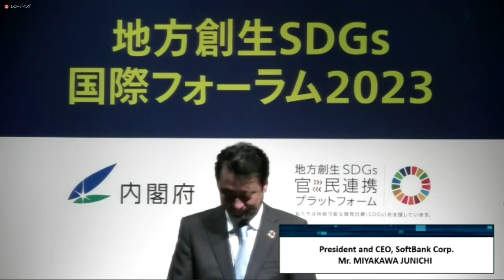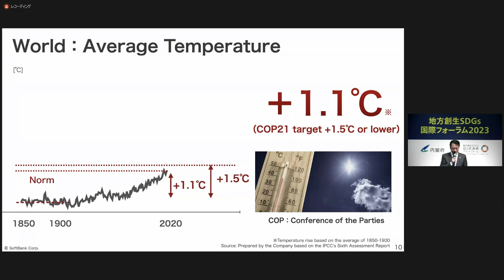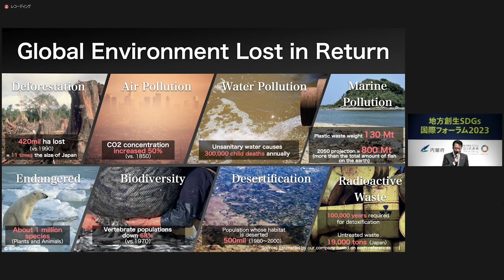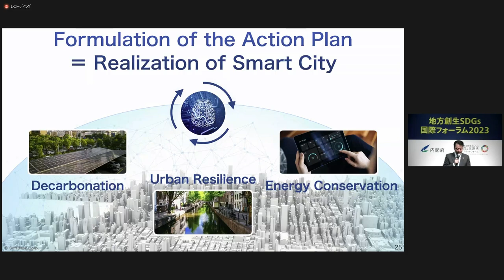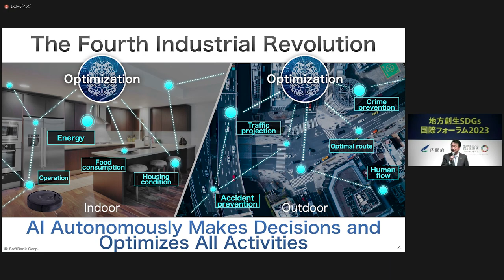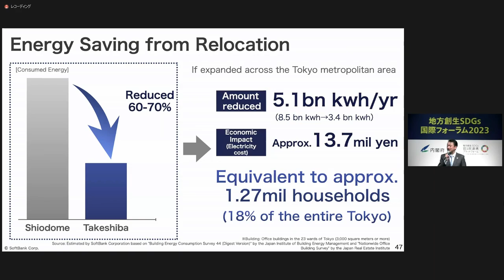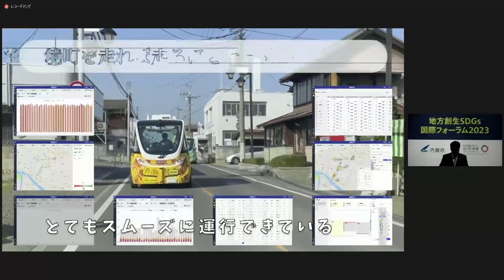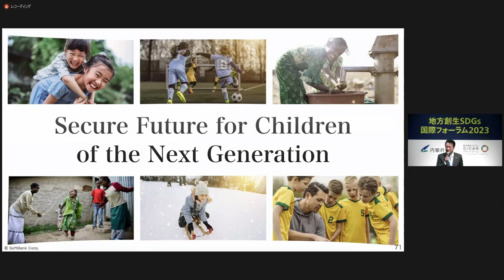International Forum on SDGs 2023：Special Presentation 1（Mr. MIYAKAWA JUNICHI）